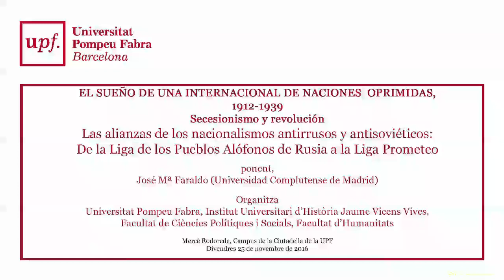El sueño de una internacional de naciones oprimidas, 1912-1939. VIII. Catalunya 25 de novembre 2016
Las alianzas de los nacionalismos antirrusos y antisoviéticos: De la Liga de los Pueblos Alófonos de Rusia a la Liga Prometeo
José Mª Faraldo (Universidad Complutense de Madrid)